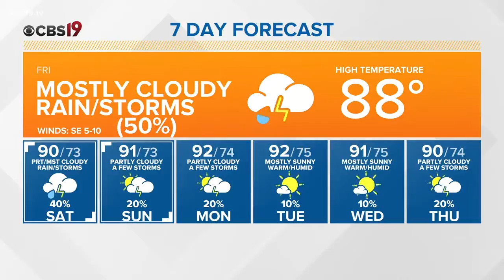More rain for East Texas and Florence makes landfall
Rain and hurricanes, a busy day in the weather world. Meteorologist Michael Behrens has the latest.